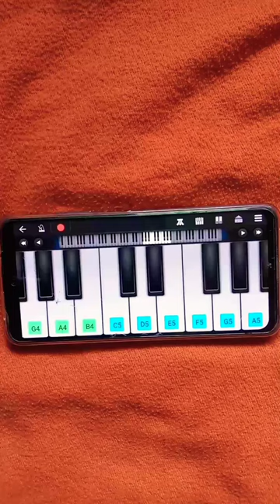Tiger 🐅 Dhun ll इतना आसान कोई भी बजा लेगा 🎹🎹🎶 👉ll Easy And Slow Tutorial ll Walk Band ll